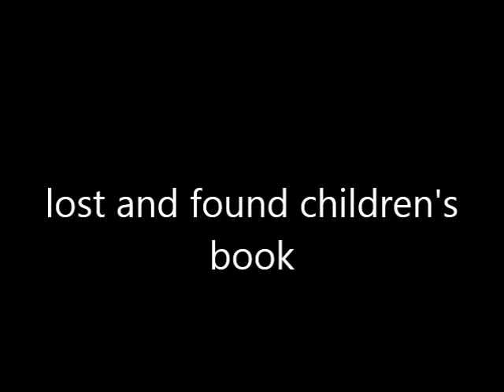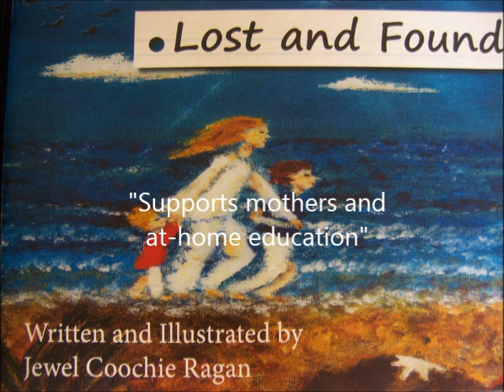lost and found childrens book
An innocent hope to be together tomorrow.